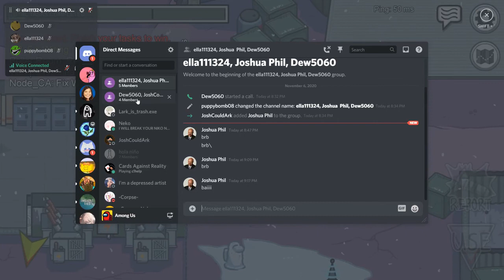Among us with friends